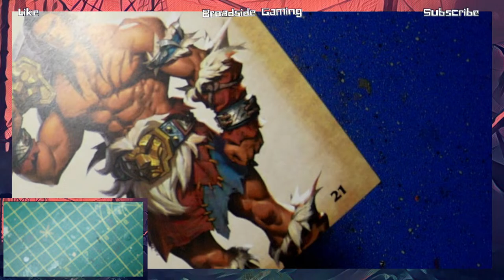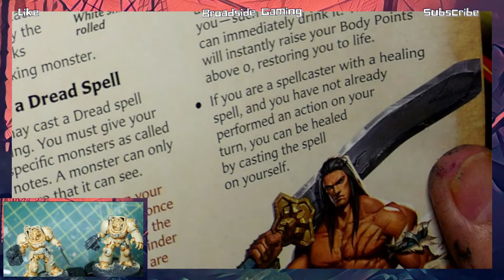🔴 Ug and Zug Paint - Live Broadcast. - Dark Angels and Heroquest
Zug and Ug's shared painting live stream

Join Ug and Zug for Some painting and talk!!

Ug will be working on Heroquest, Zug will hopefully be awake and working on Some dark angels.

Ug and Zug